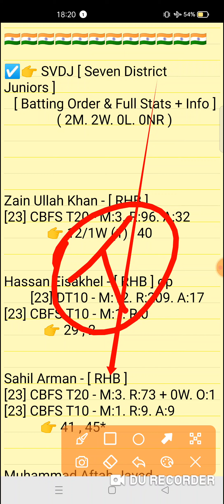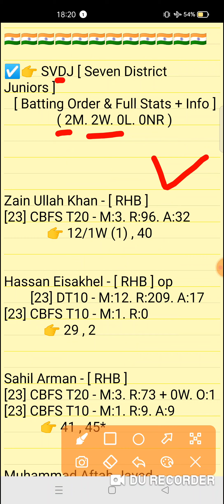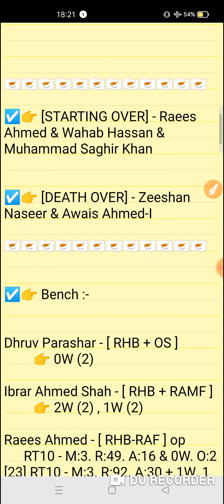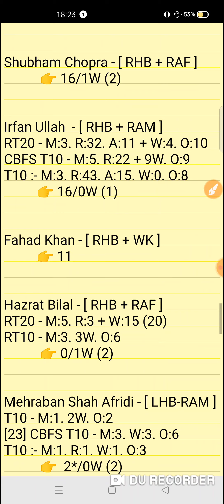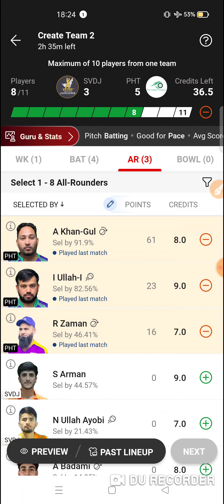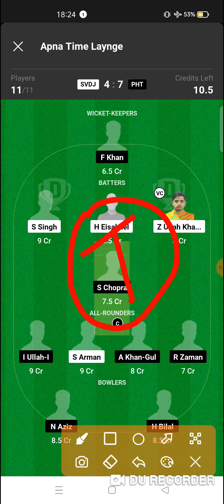SVDJ vs PHT Dream11 prediction | Sharjah Ramadan T20 Match 2024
SVDJ vs PHT Dream11 prediction | SVDJ vs PHT | svdj vs pht dream11 team | Sharjah Ramadan T20 9th Match 2024

svdj vs pht
svdj vs phtdream11prediction
Expert fantasy11

1. This analysis is based on my Understanding,knowledge and instinct. While selecting your team, consider the points mentioned and make your own decision.

2. Dream 11 takes great care to comply with all central and state legislation in India to ensure that users are fully protected. Every contest on platform is carefuly designed to comply with applicable statutes and regulations in India. Dream1 constitutes a 'game of mere skir, which makes the Dreamll game exempt from the provisions of the Public Gambling Act, 1867 (PGA) Dreamil is a legitimate business activity protected under Article 19(Dg) of the Constitution of India

3."This Game Invols an element of
    Own Risk"